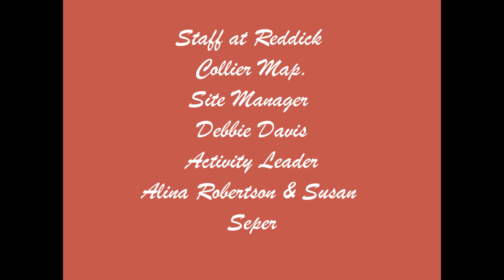Reddick-Collier MAP Spring 2023 Video